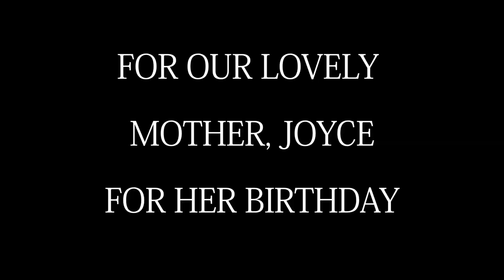Minnesota Lake Life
Music video of Hella Soads performing "Minnesota Lake Life"